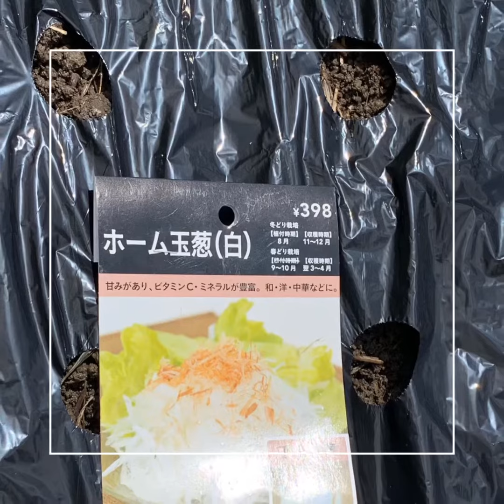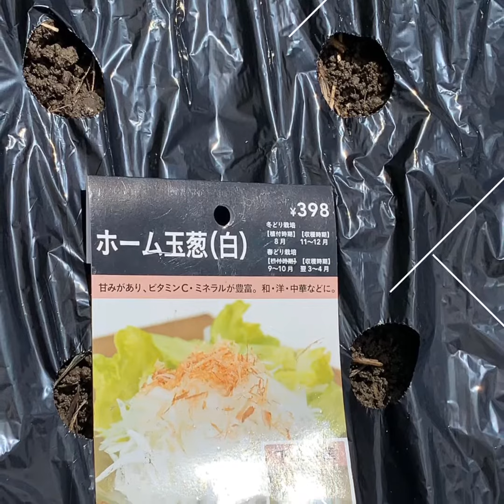玉ねぎ、らっきょう植えました